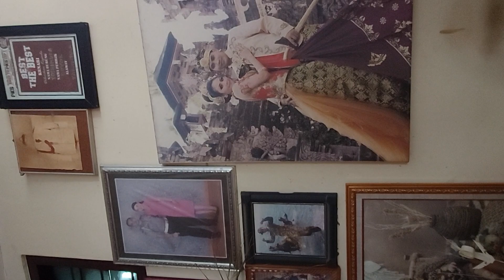dewi caput menyamebraye dirumah kk ipar mb kdk nova seram 24 juni 2023(1)